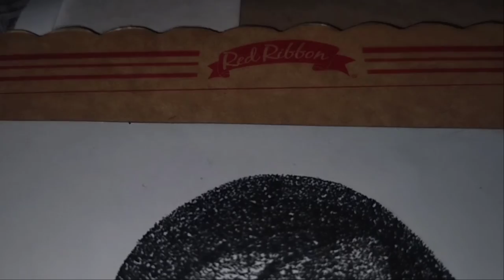RIP idol San h. the king of prankster